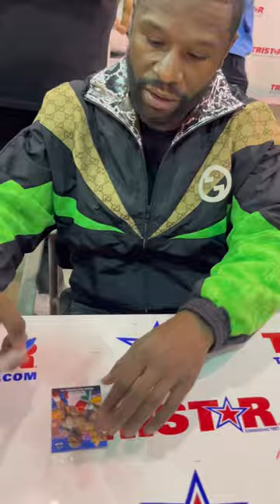Floyd “Money” Mayweather signing a card for us at the 2023 National Sports Collectors Convention!🥊